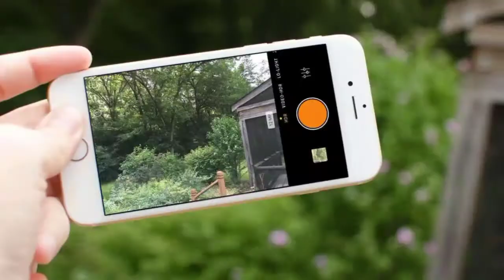Why iphone are expensive | Facts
Video title:-
Why iphone are expensive

iphone shorts
iphone product unboxing
why iphone are expensive in India

1) This video has no negative impact on the original works (It would actually be positive for them)
2)This video is also for teaching purposes.
3) It is not transformative in nature.
4)I only used bits and pieces of videos to get the point across where necessary. 5) Some images are also used just for giving the clearance about the topic to the viewers.